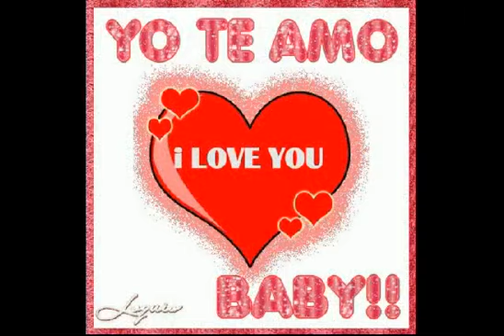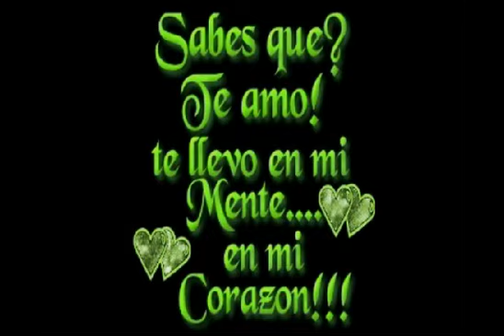Sobre mis pies Arrolladora Banda el limon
para ti mi amor